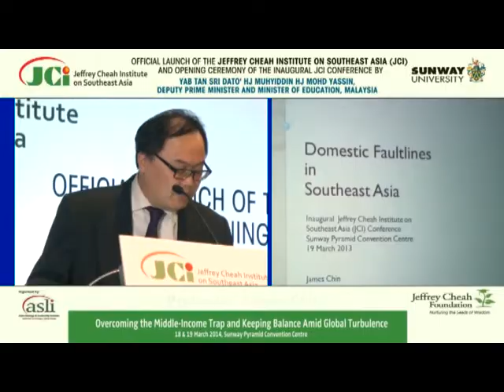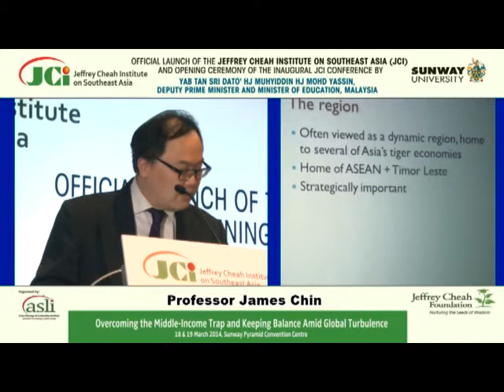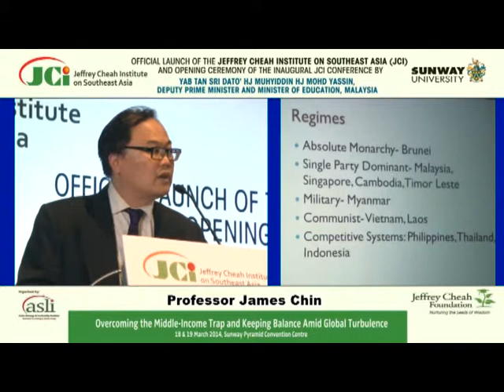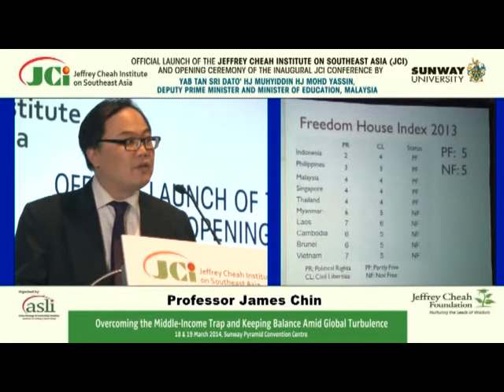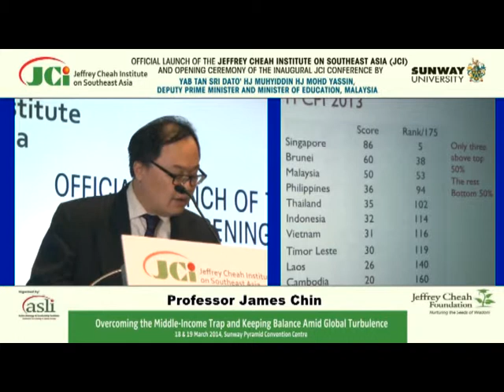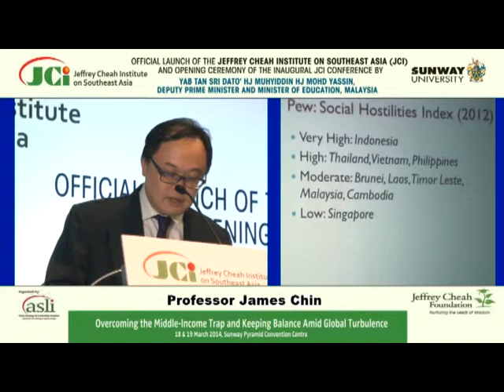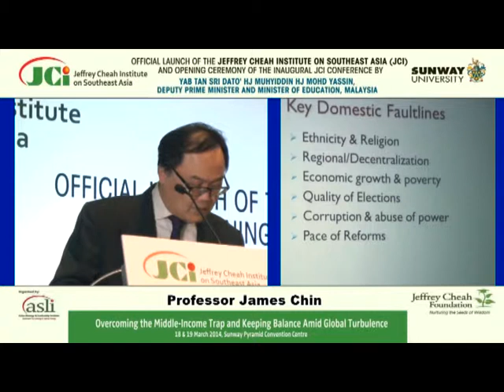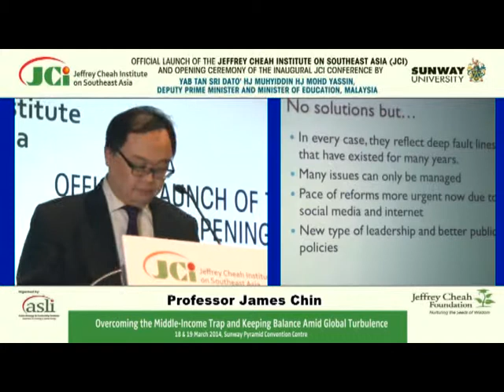JCI Conference - Panel 5: Professor James Chin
The Inaugural Conference of The Jeffrey Cheah Institute on Southeast Asia | 18-19 March 2014

Panel 5: Managing the International and Domestic Fault Lines in East and Southeast Asia

Presentation by Professor James Chin
Professor of Political Science and Head of School of Arts & Social Sciences, Monash University Malaysia; and
Senior Fellow and Director of Governance Studies Program, Jeffrey Cheah Institute on Southeast Asia